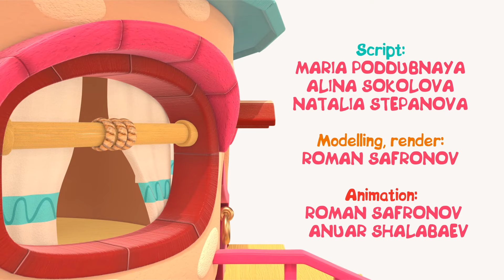Uggleungen Hopp Hopp och glassvagnen. Roliga tecknade filmer för barn. Pedagogiska videor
Gillar du roliga tecknade filmer för barn och pedagogiska videor på svenska? Kom och titta på ett nytt avsnitt av den tecknade serien Uggleungen Hopp Hopp och lek med glassvagnen tillsammans med fåglarna! Idag låtsas Uggleungen Hopp Hopp vara glassförsäljare och här kommer den första kunden - Hackspetsen Hack Hack. Åh nej, glassvagnen har tappat ett hjul! Hjälp Uggleungen Hopp Hopp att hitta det. Här är det! Vi kan leka igen! Och nästa kund... myror? Titta på tecknade filmer för små barn och lek med Uggleungen Hopp Hopp!

Välkommen till vår pedagogiska 3D-tecknade kanal för bebisar och barn. Leo är en liten nyfiken blåfärgad lastbil med en förkärlek för att skapa saker. Tillsammans med Leo kommer du att bygga bilar och mekanismer, åka på äventyr, studera och upptäcka många nya underbara saker! Följ med oss - vi har massor av tecknade filmer som barn kan både njuta av och lära sig ifrån!